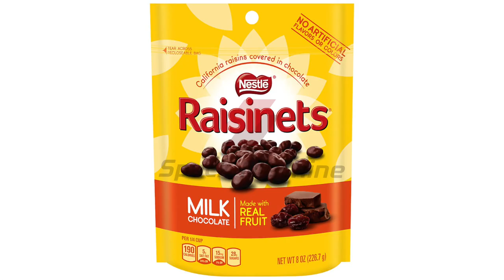Pet food Pre-made bag packaging machine, stand up pouch gusset bag packing machines block bottom bag